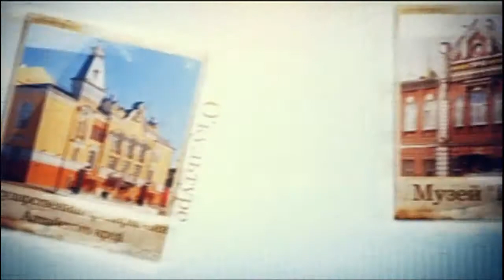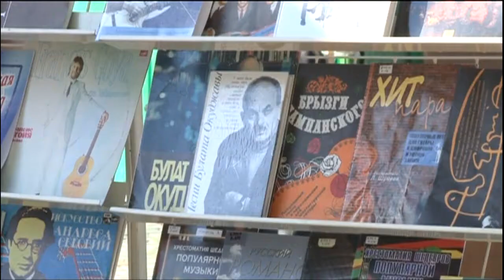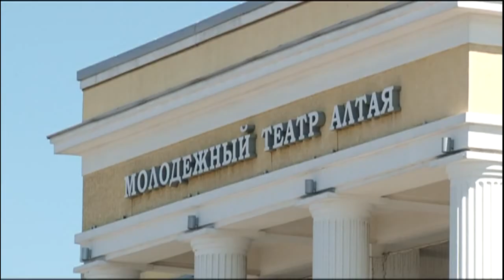«Окультуриваемся» 16.06.17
На Алтае стартовали Рождественские чтения. В этом году они ещё и юбилейные – нашему земляку, поэту Роберту Рождественскому исполнилось бы 85. На торжества собираются именитые гости – например, Тамара Гвердцители, Максим Аверин и Александр Маршал. Наши артисты тоже не остались в стороне. Например, симфонический оркестр краевой филармонии дал весьма необычный концерт под открытым небом.